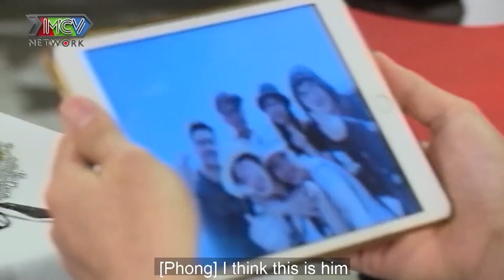Bà mối Cát Tường BÓ TAY trước độ LANH MIỆNG của chàng THỊ NỞ ráng GỒNG như bị ĐỨT